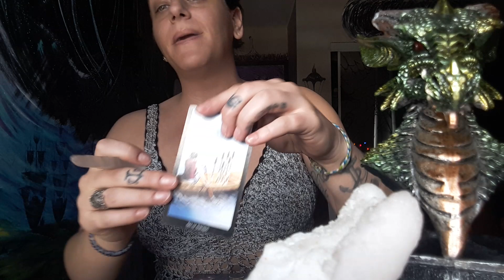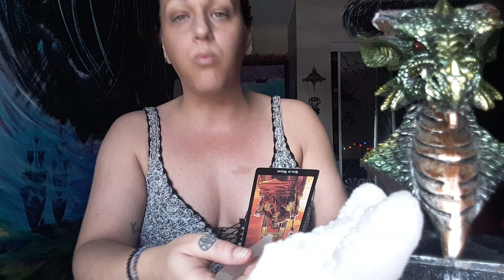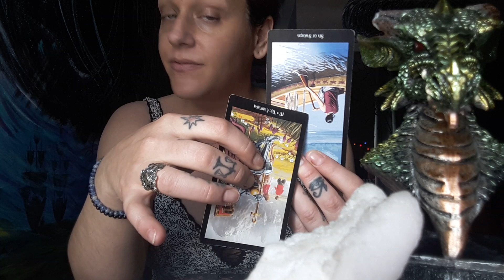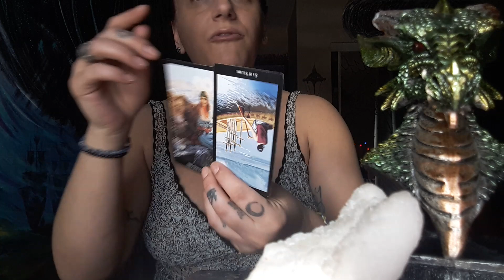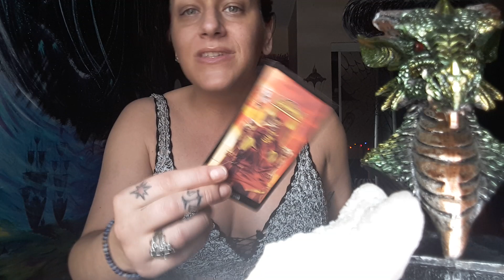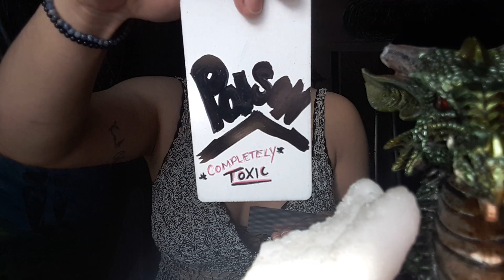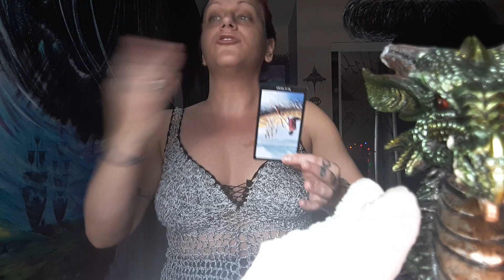Leo, Stealing a Kingdom from a Child, Ass Backwards this King. March 2023 Trauma Tarot W/MoonShine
Not everything will resonate as it's a collective read and will resonate and some areas but not all
I am not responsible for you or anybody else.
Also visit the about section of this channel for prices and services available with yours truly
Whitney Moonshine